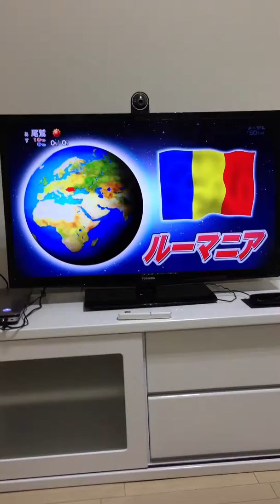Sarmale on tv 2012